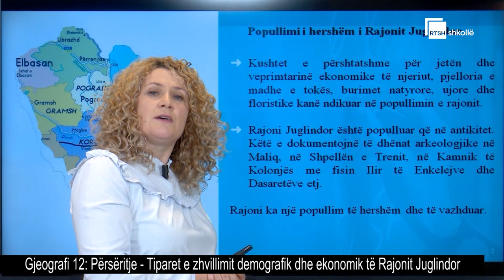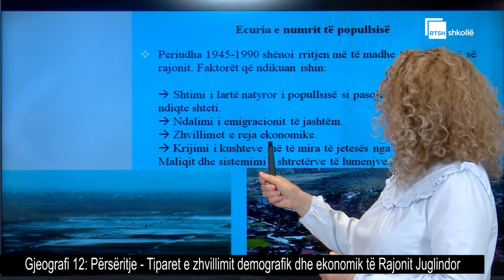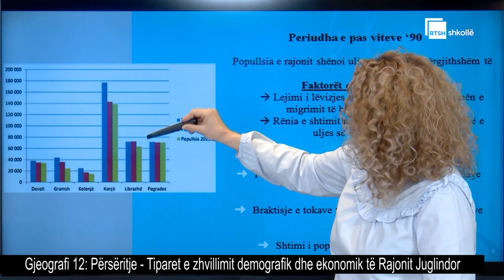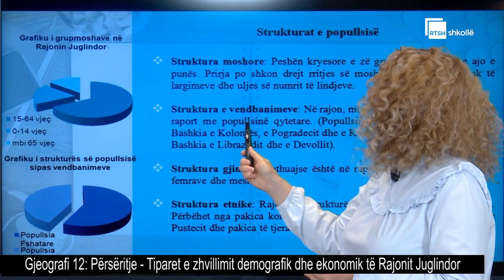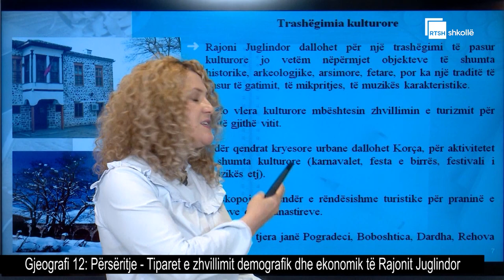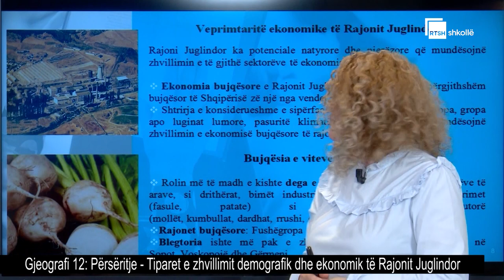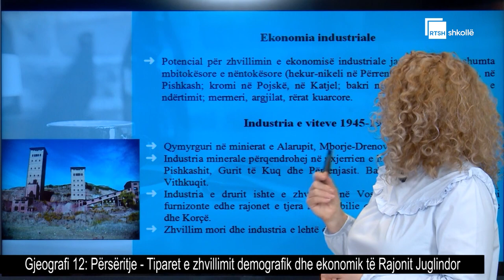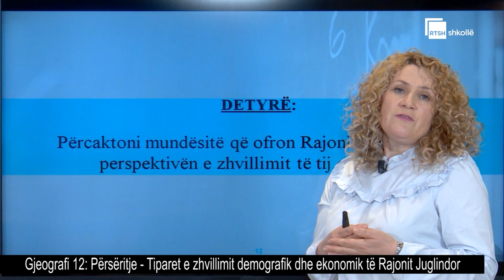Përsëritje - Tiparet e zhvillimit demografik dhe ekonomik të Rajonit Juglindor| Gjeografi 12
Mësuese: Valbona Mara